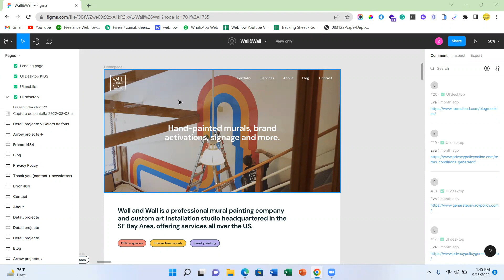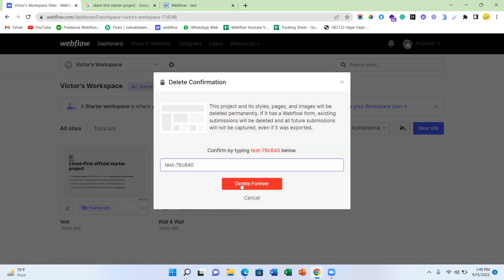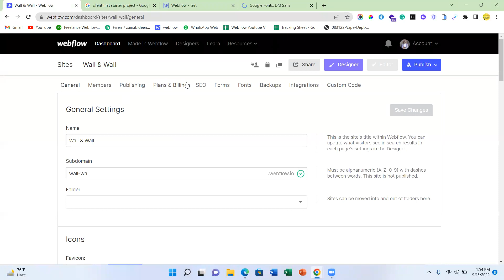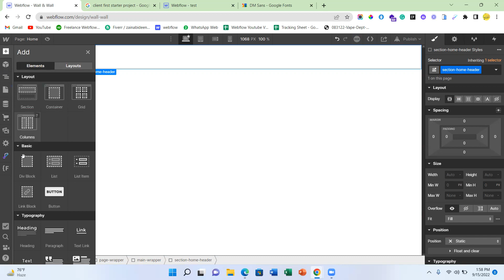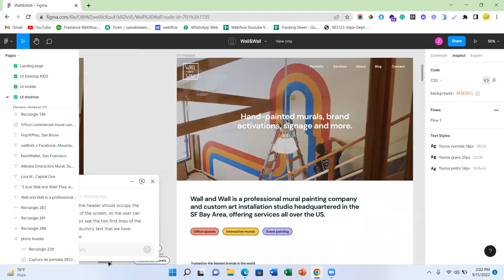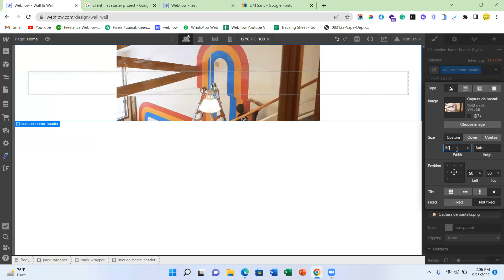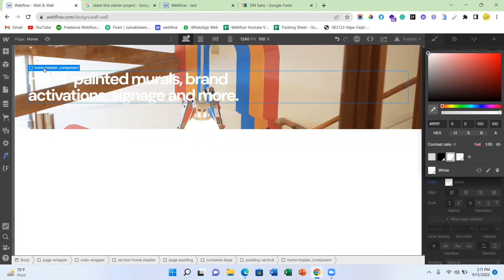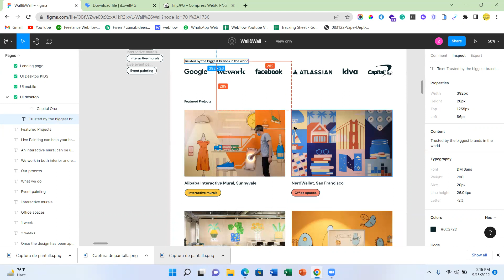how to start a new project in webflow from scratch using client first in hindi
Webflow from scratch
Client First
Webflow Development